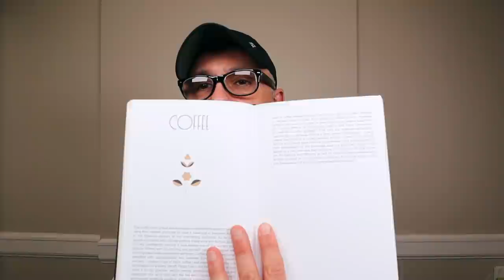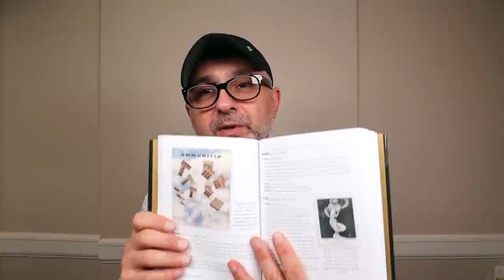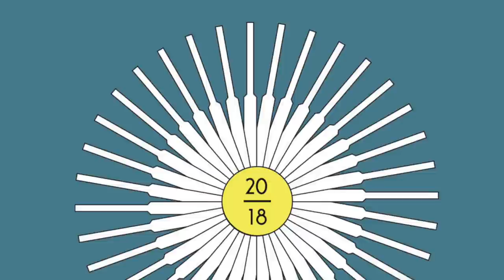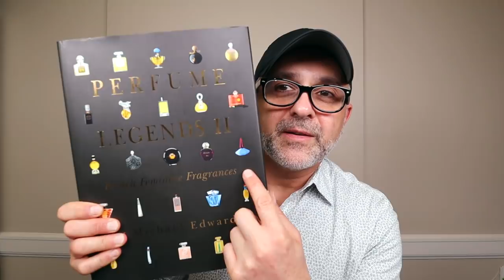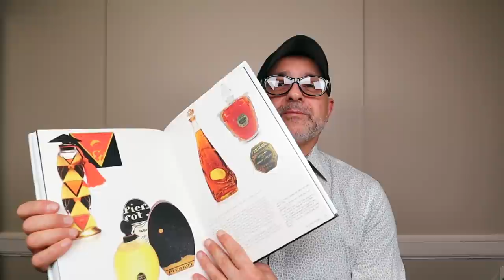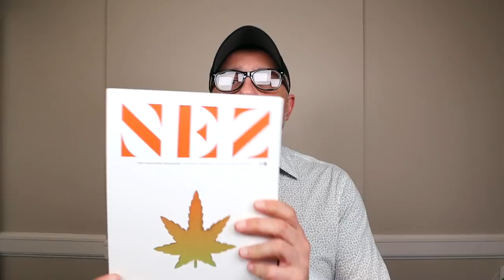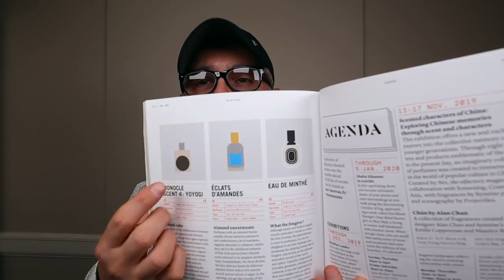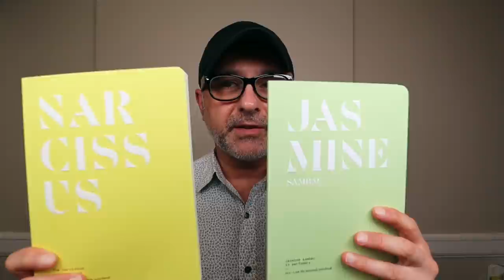TOP 7 PERFUME BOOKS + MAGAZINES | BEST PERFUME BOOKS + MAGAZINES TO READ DURING QUARANTINE/SHELTER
Top 7 Perfume Books + Magazines | Best Perfume Books + Magazines To Read During Quarantine/Shelter In Place

Reading perfume books and magazines during quarantine and shelter in place is some of the most fun activities you can do. In this video, I offer suggestions for 7 different perfume books and magazines you can buy or order from Amazon to spend hours learning about new and old fragrances and perfumes. These are my TOP 7 PERFUME BOOKS + MAGAZINES. Do you know these perfume books and magazines? Do you enjoy reading and learning about perfumes and fragrances? Please let me know if you do and let me know if you own these or know about these or if you've been wanting to pick them up? :)

Neil Chapman Perfume: Finding Your Signature Scent 2019: $15 @Amazon
Lucan Turin + Tania Sanchez: Perfumes The Guide 2018 $17 @Amazon
Barbara Herman Scent & Subversion: 2013 $20/$25
Michael Edwards Perfume Legends 2: 2019: $145
Roja Dove The Essence Of Perfumes: 2014
Nez Magazine Bi-Annually $29 Each
Nez The Naturals Notebook: Jasmine, Narcissus, Orris, Patchouli, Rose, Vetiver $25 each

The views and opinions for Top 7 Perfume Books + Magazines are my own. If you're curious to try and of the fragrances discussed in this video please buy or obtain samples/decants prior to purchasing a full bottle. Fragrances I like you might not like and vice versa, so I cannot guarantee you will react to this fragrance as I have.